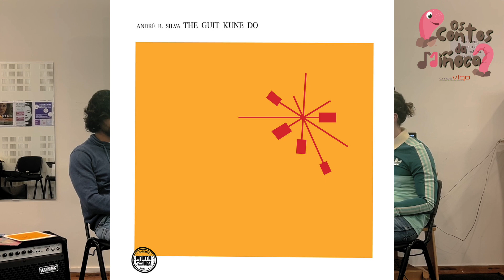Os Contos da Miñoca - Programa 10 - André B. Silva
Hoxe conversamos co guitarrista, compositor e profesor portugués André B. Silva, experto convidado do programa Erasmus +, co que pasamos unha semana chea de clases maxistrais, concertos e moita improvisación.